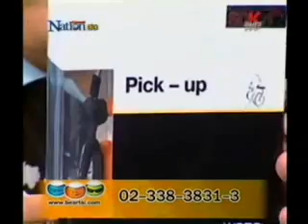SanookGadget on TV_3.wmv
SanookGadget on TV_3 ในรายการแบไต๋ ออกอากาศ วันที่ 13 มิ.ย. 53 เสนอ WeSC Pick up